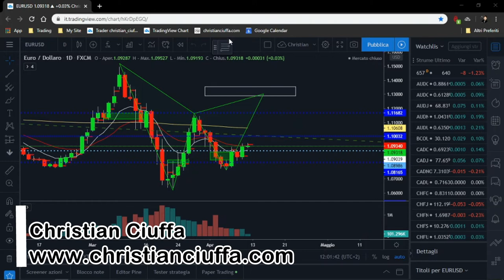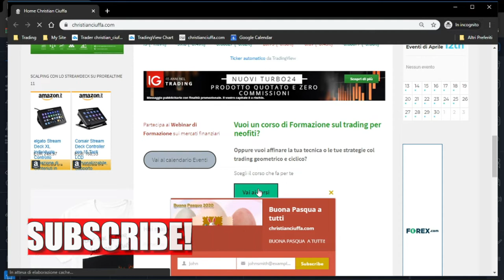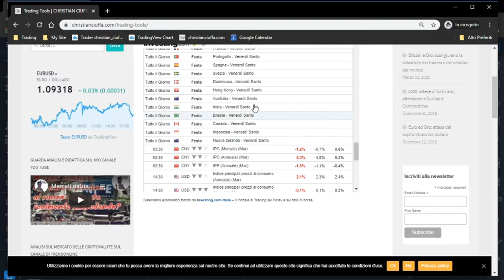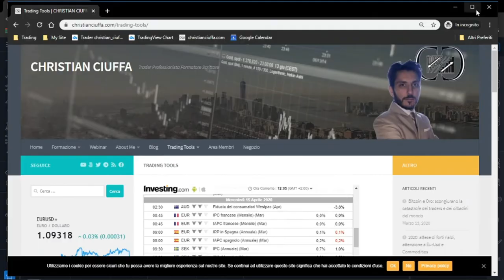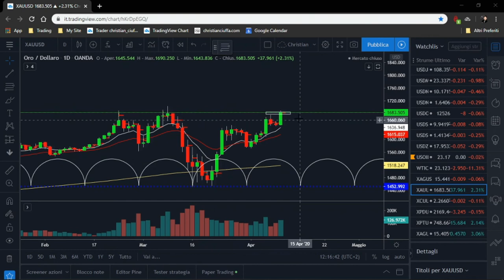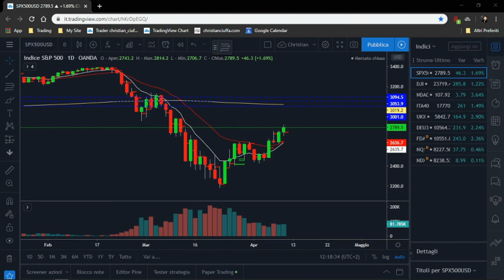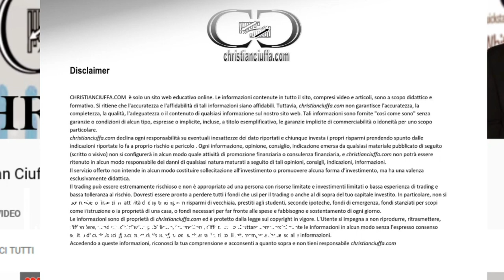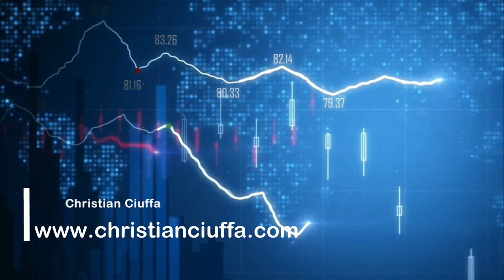Pasqua tra Euro, oro, Gbp e Sp500: come mi preparo per la prossima settimana di trading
MI RACCOMANDO STATE A CASA!

La settimana scorsa i mercati finanziari ci hanno fatto vedere movimenti importanti di ripresa: cosa tengo sott'occhio in questa settimana?
Come mi preparo la settimana dopo pasqua?

All trades presented should be considered hypothetical and should not be expected to be replicated in a live trading account. Risk Warning: CFDs are complex instruments and come with a high risk of losing money rapidly due to leverage. Between 74-89% of retail investor accounts lose money when trading CFDs. You should consider whether you understand how CFDs work and whether you can afford to take the high risk of losing your money.
Past Performance: Past Performance is not an indicator of future results.